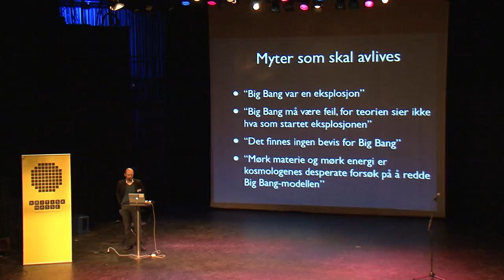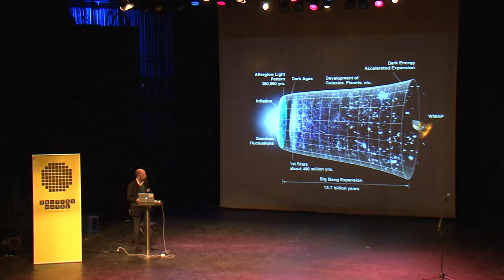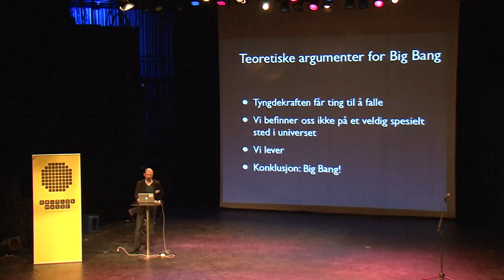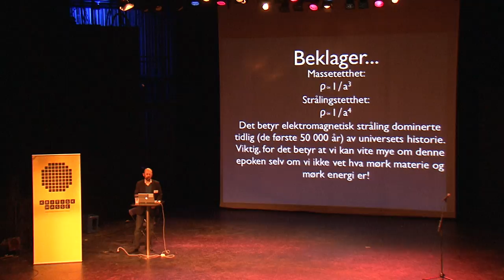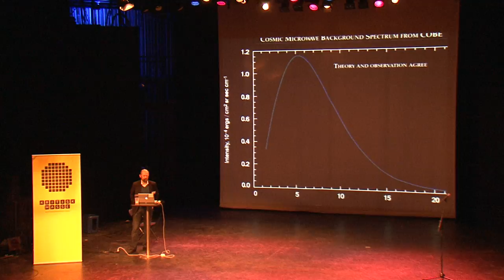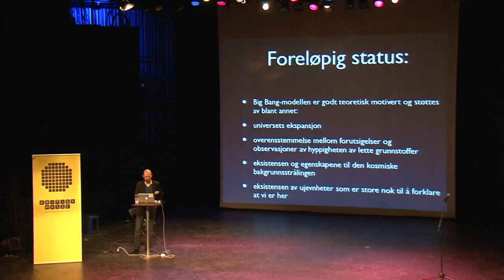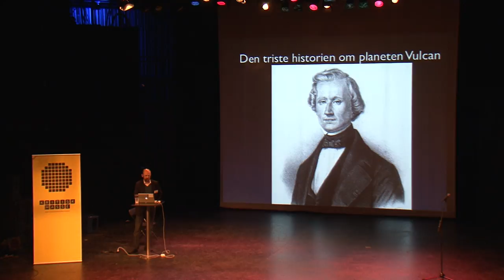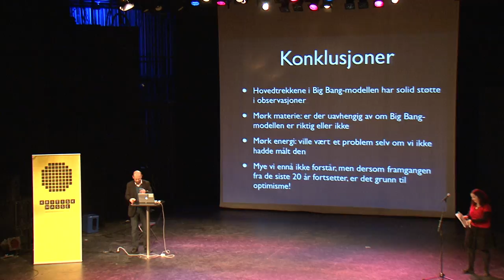Øystein Elgarøy: «Hvorfor big bang er best», Kritisk masse 2010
Øystein Elgarøy: «Hvorfor big bang er best», foredrag ved skepsiskonferansen Kritisk masse 2010, Chateau Neuf

Øystein Elgarøy er professor i astrofysikk ved Universitetet i Oslo, med kosmologi som sitt forskningsfelt.